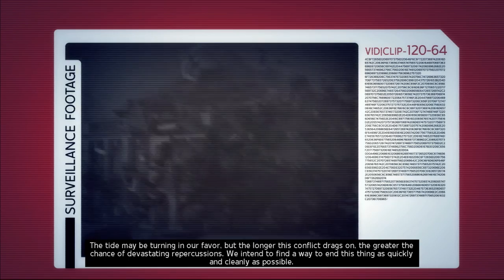[XBOX360] Marvel Ultimate Alliance 2 Gameplay 18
Console : XBOX360 S